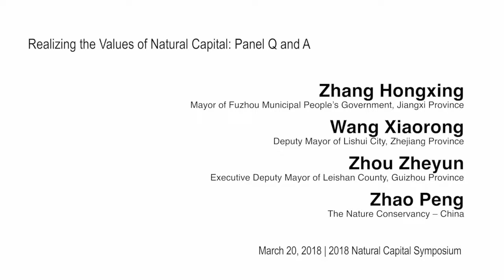Realizing the Values of Natural Capital in China Q & A (Mandarin)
Question and answer session: Join these leaders working in cities and counties that are pioneering new policy and finance mechanisms for opening green growth pathways in China. We will hear about specific, pilot cases for testing and demonstrating particular approaches to secure both livelihoods and natural capital.

Speakers:
- Zhang Hongxing, Mayor of Fuzhou Municipal People’s Government, Jiangxi Province
- Wang Xiaorong, Deputy Mayor of Lishui City, Zhejiang Province
- Zhou Zheyun, Executive Deputy Mayor of Leishan County, Guizhou Province
- Zhao Peng, The Nature Conservancy – China

Moderator: Xu Weihua, Associate Professor, Chinese Academy of Sciences

English translated version also available.